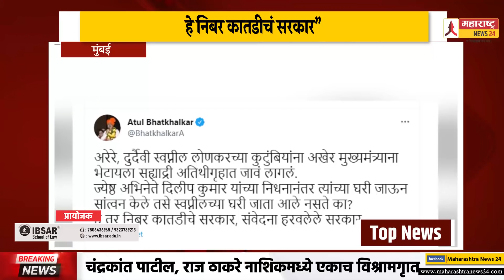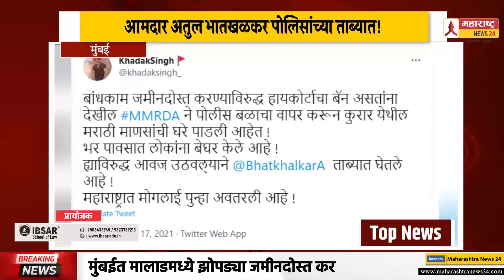Top News 17 06 2021 दिवसभरातील महत्वाच्या घडामोडींचा वेगवान आढावा mns raj thakare